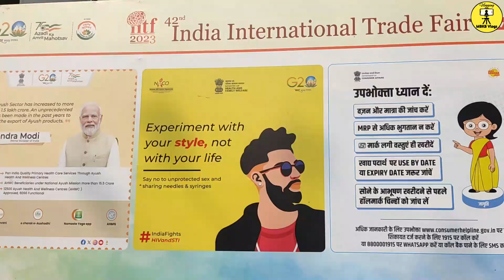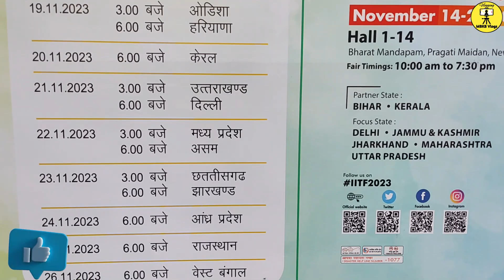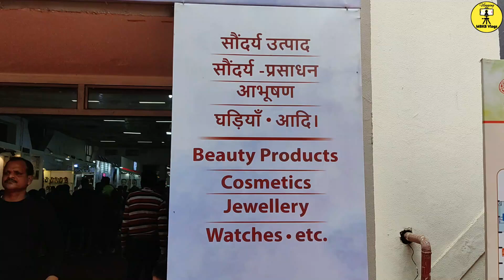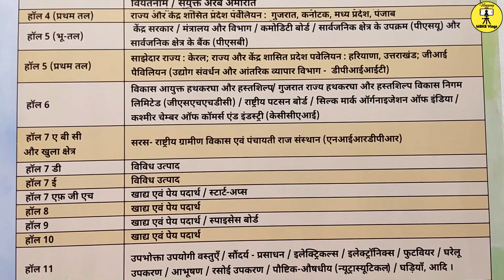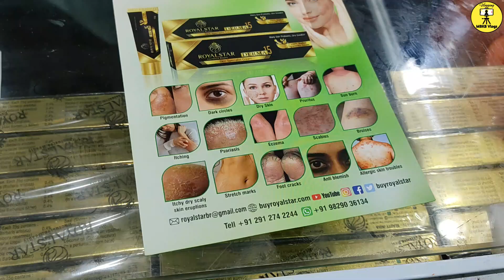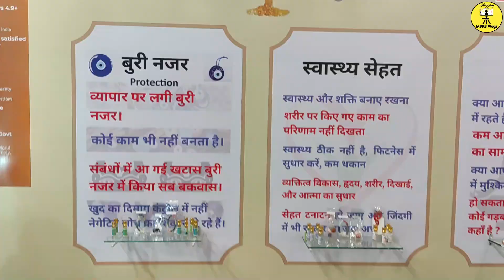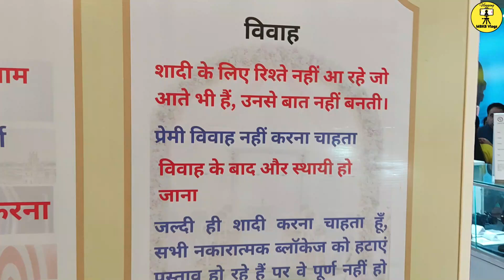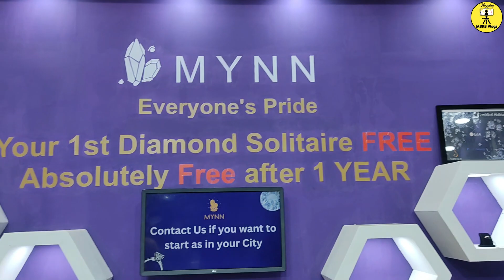India International Trade Fair Delhi 2023 | Trade Fair 2023 Pragati Maidan Delhi | mbkb vlogs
Trade fair 2023 delhi ( pragati maidan India international trade fair 2023 , iitf pragati maidan trade fair 2023 is being held in pragati maidan, delhi from 14 to 27 november 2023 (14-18 november business days, 19- 27 november general public days). Many exhibitors from different states of india & countries will be part of the trade fair this year. Bihar , kerela are partner states while delhi , jammu and kashmir , jharkhand , maharashtra, uttar pradesh are participating as focus states in the trade fair 2023 delhi. Many international stalls are also there which include turkey , iran , kyrgyzstan , nepal , afghanistan , thailand , lebanon , tunisia etc.

For trade fair 2023 delhi pragati maidan ( india international trade fair 2022 delhi pr) tickets

mbkb vlogs
vlogs
trade fair
trade fair delhi pragati maidan
pragati maidan delhi trade fair